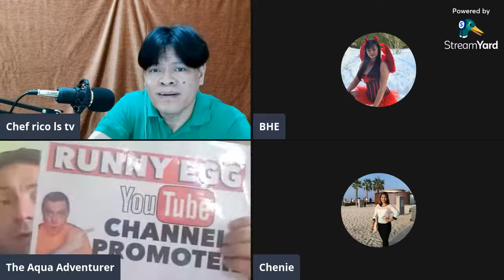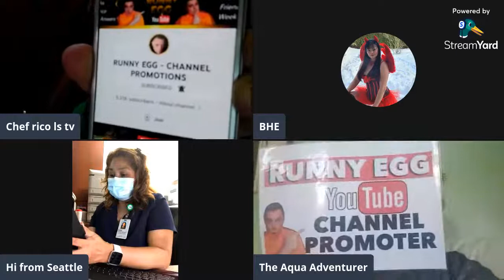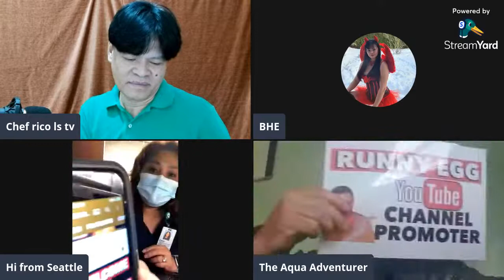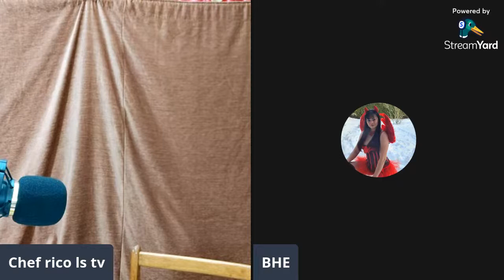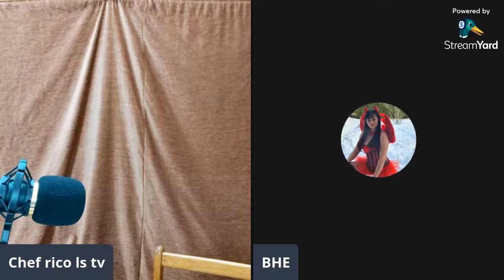Get Entries Guys Draw sept 29 6:30 pm special guest patrick marcy, sing with us guys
get entry &win  2 win 20usd 1win 1k php 7win 500php gcash, 1 win 200load, 10 win 100gcash, 15 win 10 wh from usa,major spoonsors madam cooking with heart, madam vilma home cooking, maria pinay germany,the sp8, reymark piinili vlog,chenie baloloy,